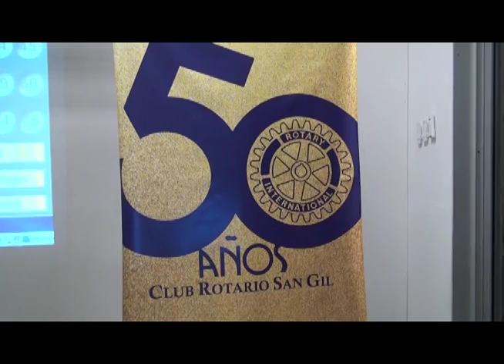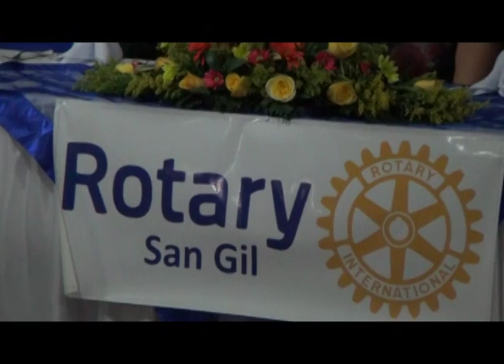BALANCE DE ACTIVIDADES CLUB ROTARIO SAN GIL